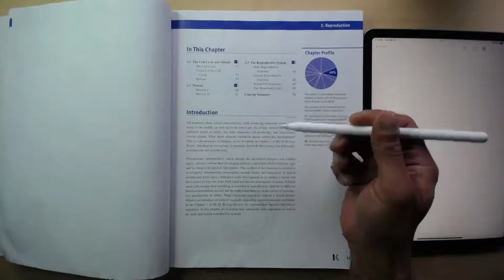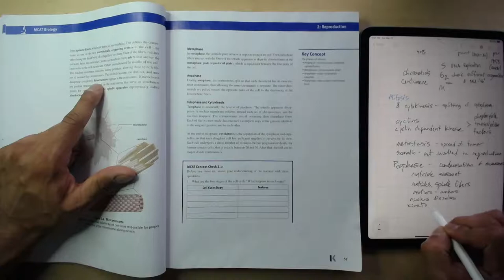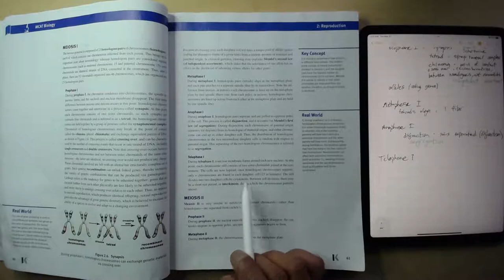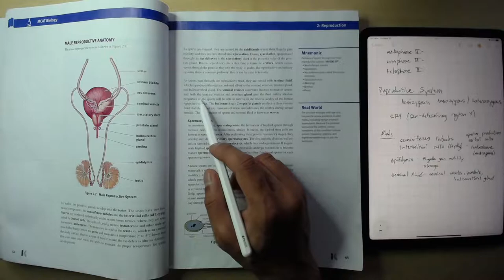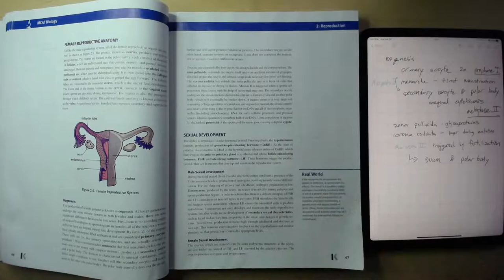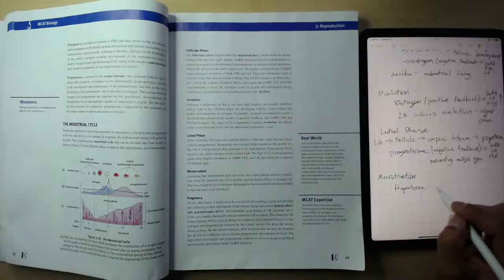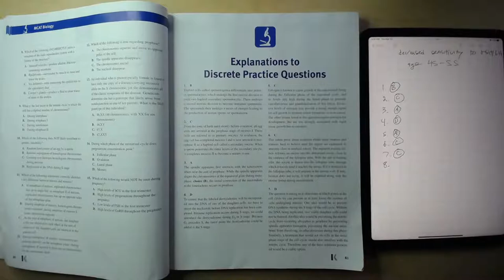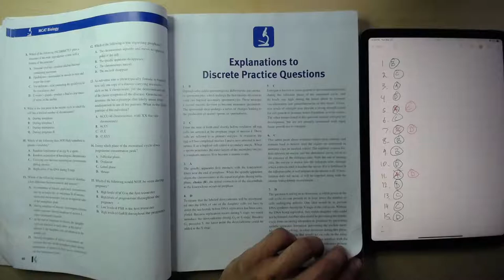Reproduction: Biology Review: MCAT Study